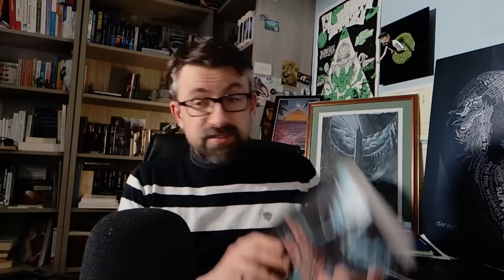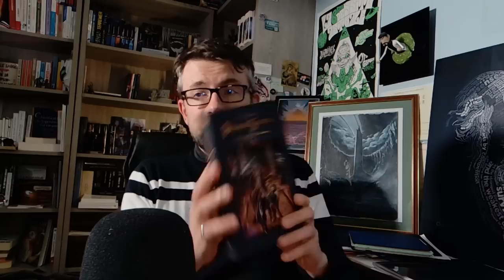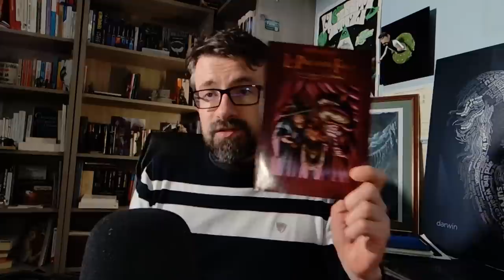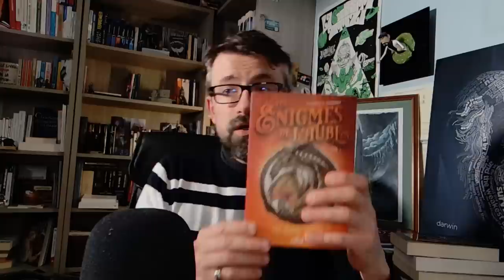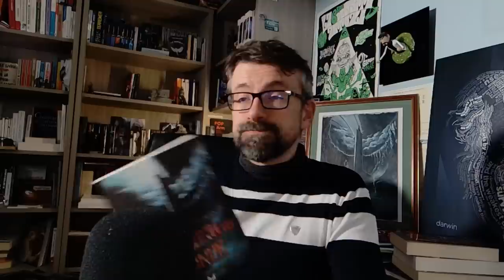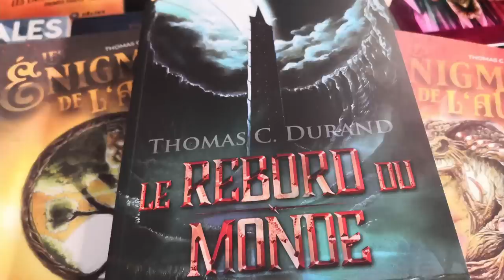« Le Rebord du Monde » — Je vous parle de mon roman.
« La légende raconte que les détenteurs d’une magie dangereuse et incontrôlable sont envoyés dans un lieu maudit, une forteresse perdue dans les montagnes : la Chartre des Forces Nées. C’est le destin qui attend Clour, un petit garçon dont le don fait peur à sa famille et son village. Mais lorsque les portes de la prison se referment derrière lui, sa terreur se mue en perplexité.

Clour découvre que la communauté de la Chartre n’a rien à voir avec le mythe terrifiant qui circule. Au contraire ! Le hasard le met sur la piste d’un mystère qui pourrait bien menacer les braves gens de l’Endehors. Jusqu’où va-t-il aller pour assouvir sa curiosité  ? »

C'est le dernier roman de fantasy publié par Thomas C. Durand (alias Acermendax) chez ActuSF et que vous pouvez acheter chez votre libraire préféré ou sur le site de l'éditeur